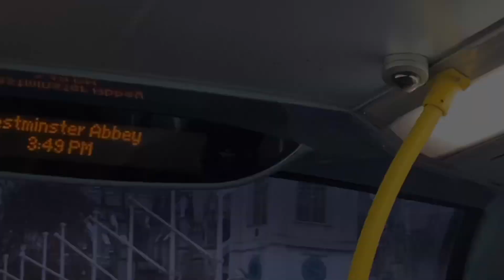Last Christmas cityvlogs xmas shopping #☃️.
Hi Doll,

Mini video of ‘Last Christmas’ in Berkley square, New Bond Street.
This was filmed last winter, the Vlog shows great Shopping spots and Christmas lights.

May God Almighty bless you and keep you.
Numbers 6: v24 - 26